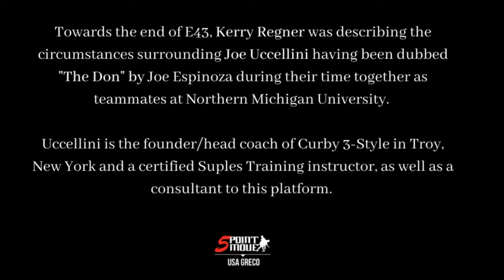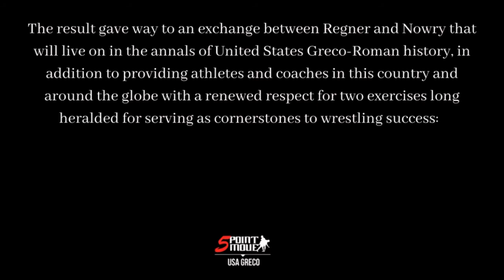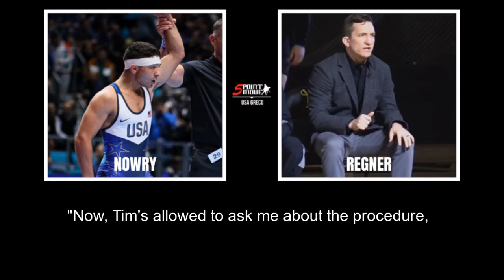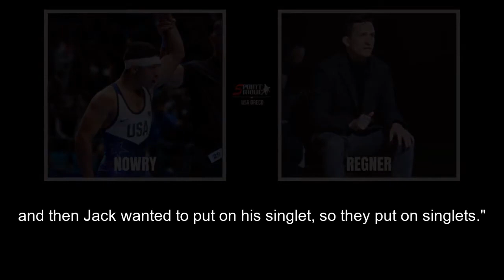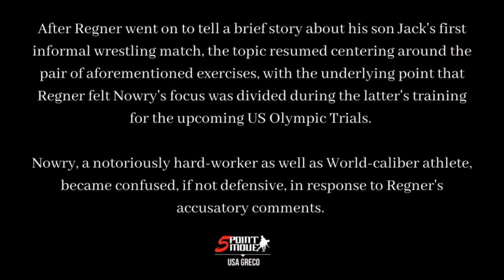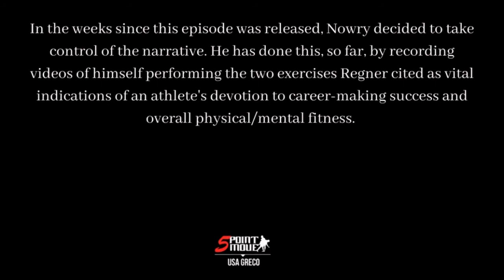PULL-UPS & ROPE CLIMBS: The Dialogue Between Max Nowry and Kerry Regner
Kerry Regner was towards the end of his tenure at Northern Michigan University by the time Max Nowry arrived on campus as a freshman. Still, they forged a bond that continues to this day.

Since those years in Marquette, Nowry has gone on to put together an outstanding Senior Greco-Roman career, while Regner has become a highly-established collegiate coach. But that doesn't mean every conversation between the two is sunshine and roses.

When Regner appeared as a guest on E43 of the Five Point Move Podcast, Nowry popped on to surprise him. What followed was a hilarious back-and-forth centering around pull-ups, rope climbs, and Regner not in the mood to feed into Nowry's equally sarcastic and goofy troll comments.

For a full background into how this all took shape, along with quotes from several notable Greco-Roman athletes and coaches on the subject, please check out this article

To support 5PM and help build coverage of the greatest style of wrestling on the planet, buy a t-shirt